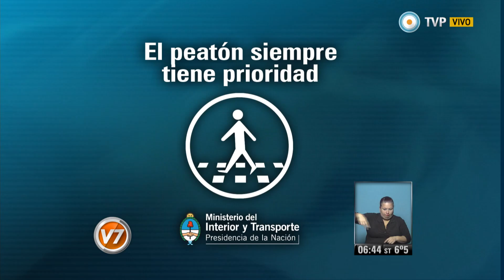Nadia 6.30 - Parte 1 del 24-08-2015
Nadia 6:30 Programa del día 24 de agosto de 2015 (Primera parte). El pronóstico meteorológico, el estado de rutas, la situación del transporte público. "Nadia 6:30" es el primer servicio informativo que la TV Pública presenta en cada jornada. Con la conducción de la reconocida meteoróloga Nadia Zyncenko. Emitido por Visión 7, noticiero de la TV Pública argentina, el mlunes 24 de agosto de 2015.